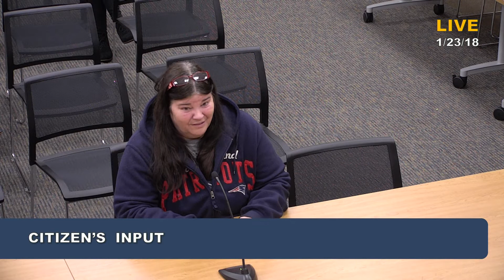1/23/18 Foxborough Board of Selectmen Meeting